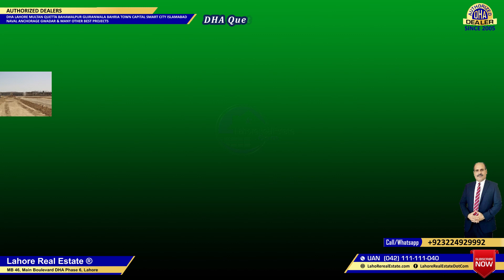DHA Quetta Development Update September 2020 Limited 5 Marla 1 Kanal Cash Files Sep 25, 2020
DHA Quetta Development Update September 2020 Very Limited 5 Marla & 1 kanal Cash Files Available

✅ DHA Lahore
✅ DHA Bahawalpur
✅ DHA Gujranwala
✅ DHA Multan
✅ DHA Quetta

✅ DHA Peshawar
✅ Defence View Apartments Lahore
✅ Eighteen Islamabad